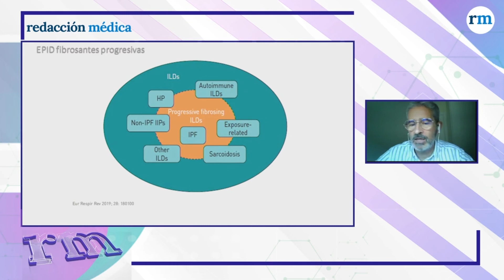EPID:Son enfermedades con diagnóstico complejo y deben ser identificadas de manera multidisciplinar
El manejo de pacientes con enfermedad pulmonar intersticial difusa (EPID) y con fibrosis pulmonar progresiva o fenotipo fibrosante progresivo se ha convertido en una de las principales “preocupaciones” de la Neumología en cuanto a las enfermedades intersticiales se refiere. Una patología que es progresiva en el diagnóstico y en la pérdida de función pulmonar, provocando una insuficiencia respiratoria que puede desencadenar la muerte.